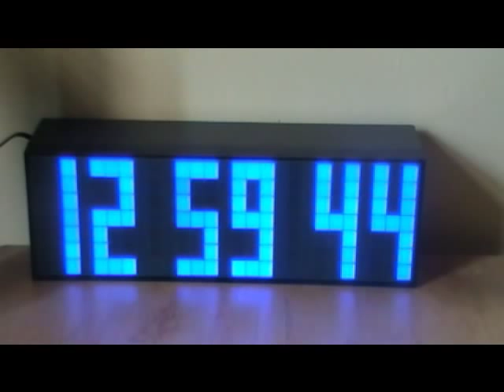LED Blue video clock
LED large digit blue funky desk clock